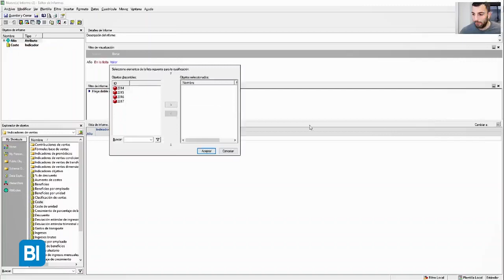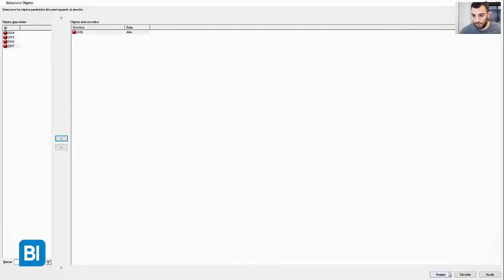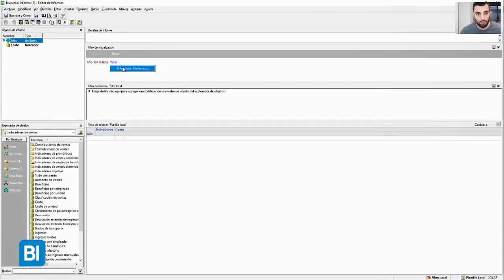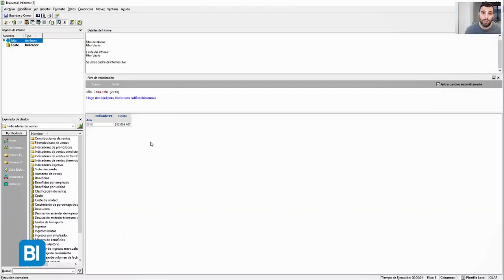Conoce los diferentes tipos de filtros en MicroStrategy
¿Sabes cuál es la diferencia entre un filtro de reporte y un filtro de visualización en MicroStrategy? ¿Y cuándo utilizar cada uno? Nuestro experto Joaquin Attanasio te lo enseña en formato tutorial, para que puedas ver de primera mano cuáles son las opciones de las cuales disponemos y cuál es la que mejor resultados nos dará en nuestros proyectos de Business Intelligence.